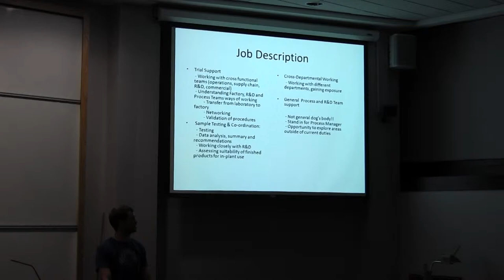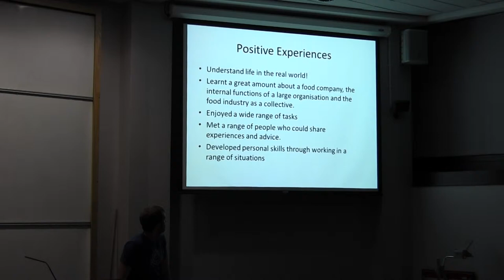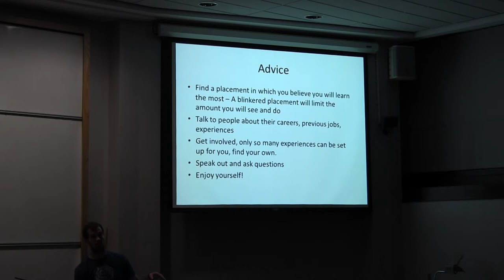Food Science Year in Industry - McCormick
University of Reading student, Sam Snowden, describes working for McCormick during his year in industry